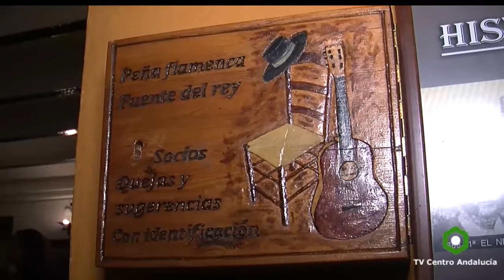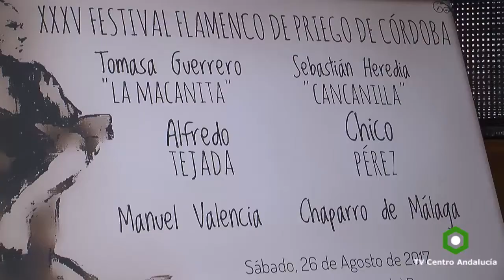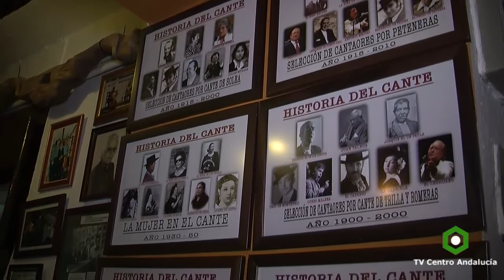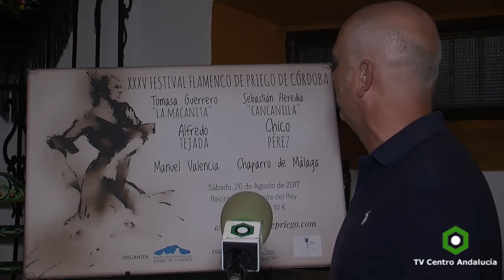PRIEGO - La localidad se prepara para el Festival Flamenco, 11/08/2017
PRIEGO - La localidad se prepara para el Festival Flamenco